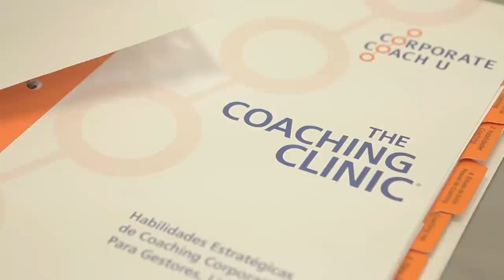Leader Coach - Sulivan França - SLA Coaching